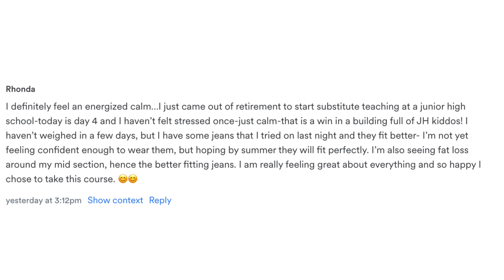How Busy Menopausal Women Are Easily Losing Weight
Interested in trying a Continuous Glucose Monitor (CGM) to take the guesswork out of your feasting choices?? I would love to have you join us for all the fun! This link offers a $50 discount. Make sure you check for that when you order

Our next Intermittent Fasting for Today’s Aging Woman Course is now open for registration. You can find out more below:

All Natural Vegan Skincare:
This is also the moisturizing sunscreen I use when I am exercising outside. discount
Things I use and love:
 • 123 FRÉ Set
 • Protect Me 30 SPF
 • Protect Set

516 E. Byron Nelson Blvd. # 1922

Dy Ann is a Certified Exercise Nutrition Coach, PN1, a certified Running Coach, and a MindSet Coach for Today’s Aging Woman

Dy 💕